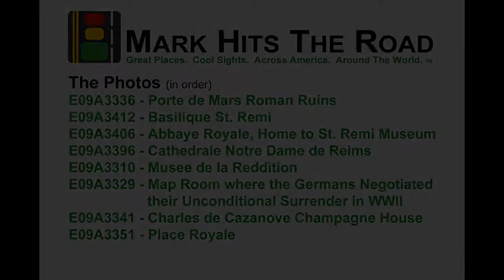The Historical Heart of France - Reims, France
Reims, located only about 80 miles east of Paris, is a city rich in history and popular today for its location in the heart of France's champagne region.  Reims dates back to the Roman era and Roman ruins can be found in the city.  The first king of the Franks was anointed here, beginning the long tradition of for the kings of France, many of whom were also buried here.  More recently it is where the Germans surrendered to General Dwight Eisenhower's team to end World War II in Europe.

E09A3336 - Porte de Mars is a 43-foot-tall 108-foot-long Roman triumphal arch, one of a handful of Roman ruins that have survived in the city

E09A3412 - Parts of Basilique St. Remi, the St. Remi Basilica, date back to 1007AD, making it the oldest church in Reims; it includes the elaborate tomb of St. Remi; others buried here include Carloman King of the Franks (brother of Charlemagne), Lothair I and King Louis IV; in the courtyard in front of the south entrance to the church is a statue commemorating St. Remi's baptism of Clovis I

E09A3406 - Abbaye Royale St. Remi was founded in the 6th century, and would go on to become one of the most richly endowed abbeys in France; Basilique St. Remi was originally constructed to serve as the abbey church; today the abbey functions as a history museum focused on St. Remi and the local community.

E09A3396 - The Cathedrale Notre Dame de Reims marks the site where St. Remi, the bishop of Reims, baptized Clovis, the king of the Salian Franks, in 496AD, an event that many regard as the origin of France; all of the kings of France from Louis the Pious in 815 to Charles X in 1825 ultimately were anointed at this site, with the exceptions of Louis VI and Henry IV; Joan of Arc was instrumental in getting Charles VII to the church on time in 1429; there is a statue of her in front of the church

E09A3310 - In the waning days of World War II, General Eisenhower and his team set up a command post in a Reims school; it was in the map room of that facility where the German military leadership came to negotiate what they had hoped would be a western front ceasefire but ended up signing an unconditional surrender on May 7, 1945; the surrender was announced the next day and a second more public event took place in Berlin, so the Reims surrender is not as well known as it ought to be; today the school is home to the Salle de Reddition Museum, which provides information about the events surrounding the surrender and preserves the map room

E09A3329 - The map room in which the German surrender was negotiated has been preserved in its mostly original state

E09A3341 - Charles de Cazenove Champagne House is one of a number of champagne producers in and around Reims; many offer tours

E09A3351 - Place Royale features a statue of King Louis XV; in the distance down the street is the Hotel de Ville, Reims city hall